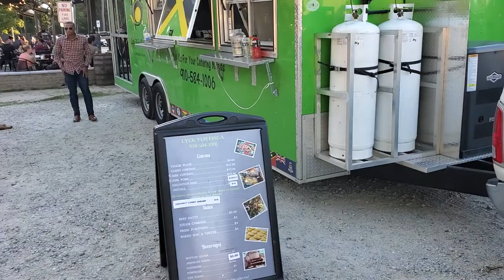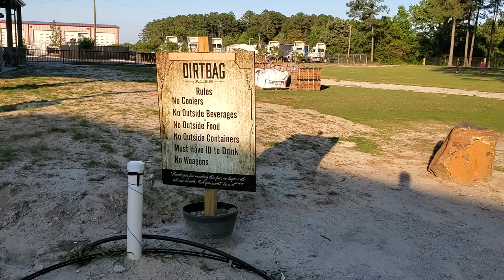Dirtbag Ales Brewery & Taproom - Fayetteville, N.C. (Harvest Host Location)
Brews, burgers, and outside entertainment.